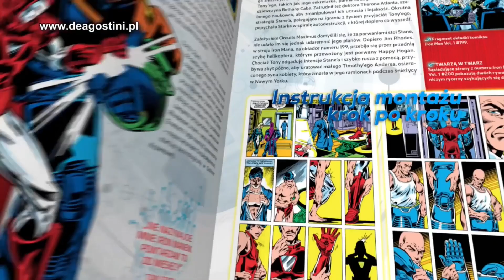Kolekcja Iron Man - De Agostini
Nareszcie złożony :)